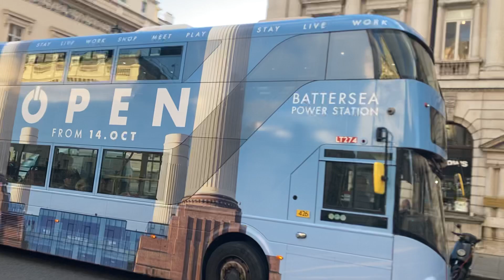London bus 453 at st James 2022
Film on 22.11.22 a chad benson film 2022